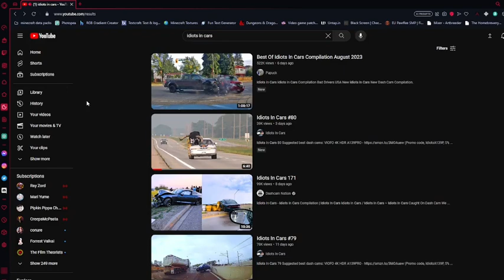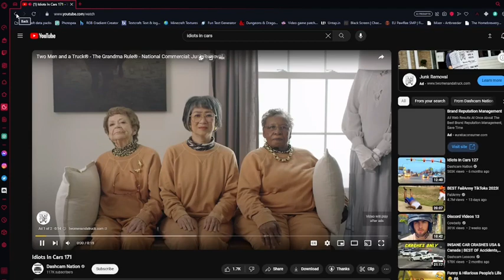idiots in cars 1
Sub pls ❤
ur cute
k bye